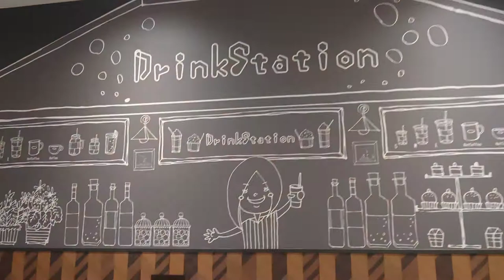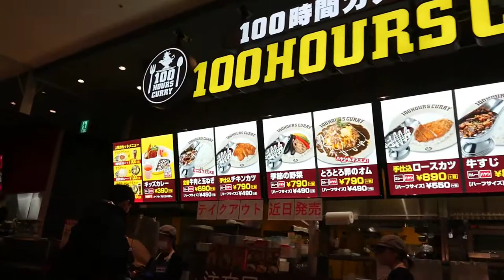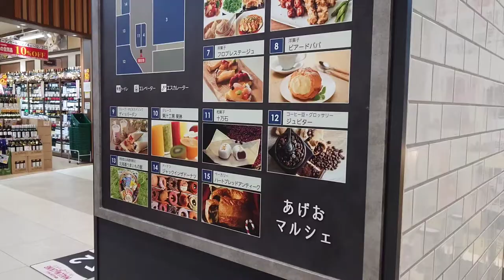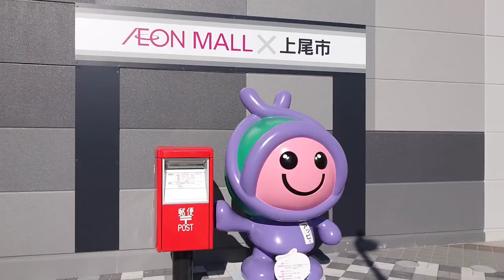2倍速でどうぞ！イオンモール上尾 イオンスタイル上尾はこんな所！OPEN 2020年12月4日! 平日午前の様子 JAPAN trip AEON MALL AGEO now open!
イオンモール上尾 イオンスタイル上尾
はこんなところ！
2020年12月4日(金)オープン！

JAPAN trip AEON MALL AGEO shopping town
now open!

☆レッツenjoy  東京 クリスマススポット
ホームページ

Turismo

恵方巻き